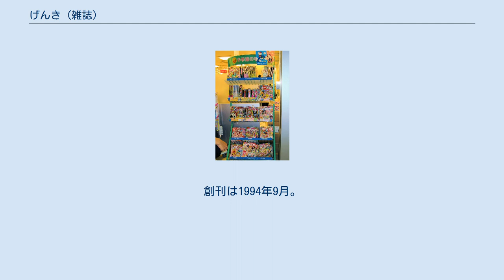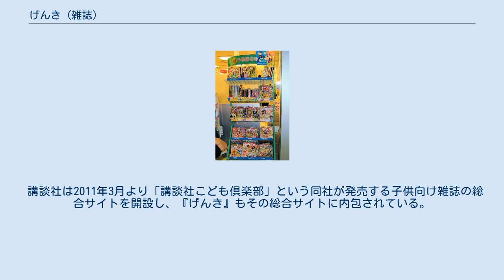げんき (雑誌)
『げんき』が並ぶ売場（上から2段目（下から4段目）の左端に、『マミイ』『月刊コミックブンブン』と隣り合わせで並んでいる。
2004年撮影） げんきは講談社が発行している幼児向け雑誌。
創刊は1994年9月。
 主に1歳から3歳までの幼児をターゲットとし、絵本、玩具、2歳前後に人気のキャラクター、父母向けの育児情報で構成される。
競合誌は『ベビーブック』（小学館発行）である。
 講談社は0〜2歳児向けの雑誌を発行していないため（競合会社の小学館には『マミイ』があったが、2009年3月号で休刊）、同社の雑誌では最も低年齢層を対象とした雑誌となる。
 現在は乳幼児向け番組の中で特に人気が高い、『いないいないばあっ!』をメインコンテンツにしており、他にも『ミッフィー』・『パンツぱんくろう』を中心的に取り上げている。
表紙にはこの3つのキャラクターが掲載されていることが多い。
 ただし、部数面では（1〜3歳ぐらいの乳幼児に最も人気がある『それいけ!アンパンマン』を擁する）『ベビーブック』に大差を付けられている。
2〜4歳児向けの『おともだち』やNHK番組の専門誌『NHKのおかあさんといっしょ』・『いないいないばあっ!』などといった他の講談社幼児誌と年齢層・目的が重なっていることも原因の一つとされる。
 講談社は2011年3月より「講談社こども倶楽部」という同社が発売する子供向け雑誌の総合サイトを開設し、『げんき』もその総合サイトに内包されている。